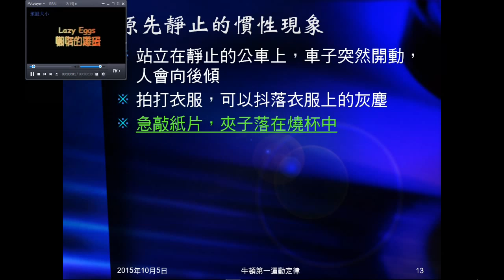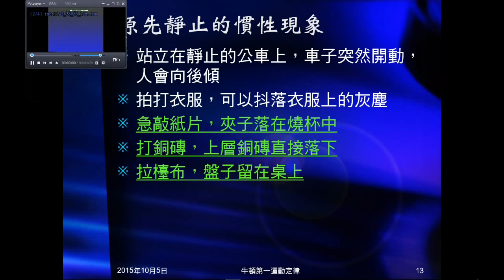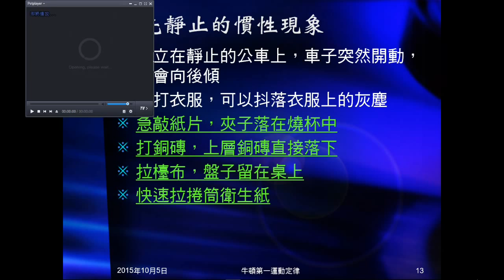104學年國三理化＿牛頓運動定律03：原先靜止的慣性定律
介紹原本靜止，保持靜止的慣性現象。